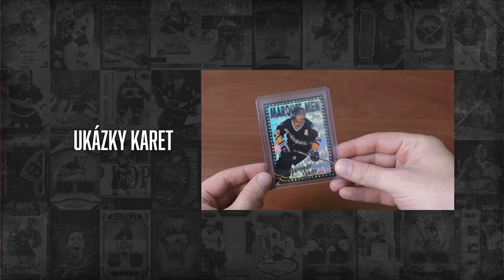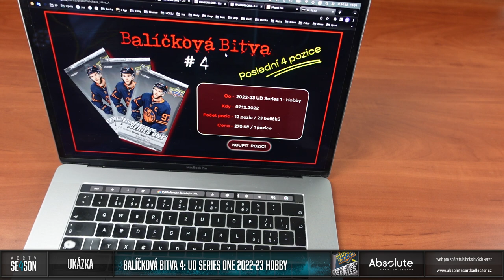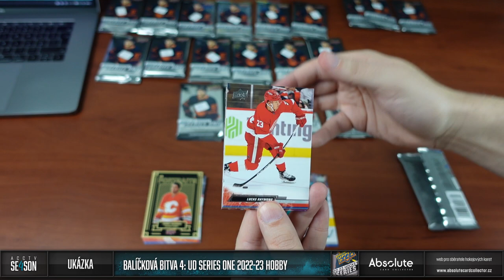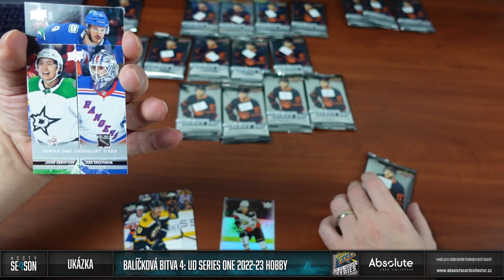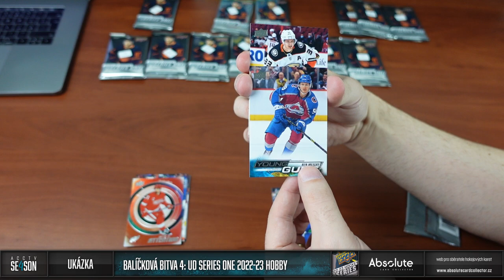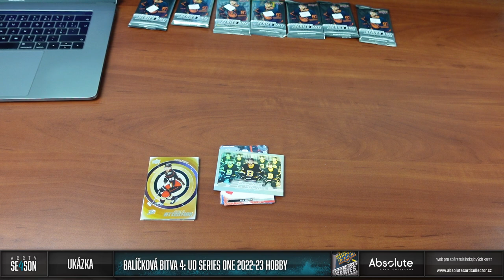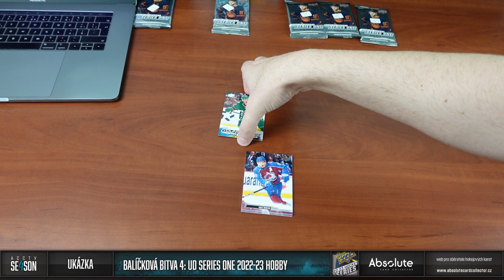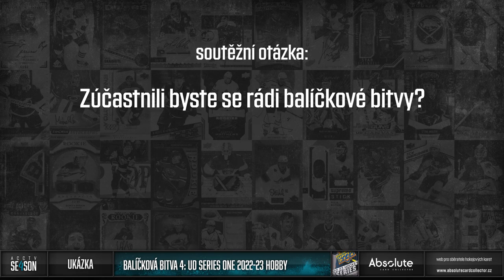ACCTV 4 - 40. epizoda: Sestřih Balíčkové bitvy od @sc-tip (UD Series One 2022-23)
Balíčková bitva je typ breaku, ve kterém si koupíte balíček a s jeho obsahem soupeříte s ostatními o obsah celé bitvy (většinou boxu). Nachystal jsem vám sestřih, abyste si udělali představu, jak to probíhá. Celý záznam bitvy i s finálovým rozuzlením najdete na kanále @sc-tip.